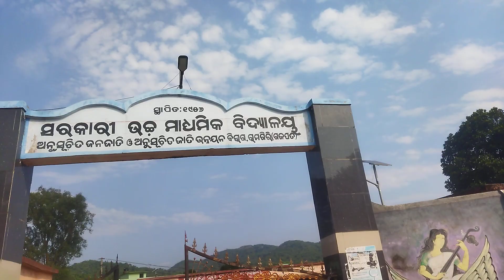new video//vlogger video anjarsing travel video ରାମଗିରି village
ଆମ ଉପରେ ଆପଣ ମାନଙ୍କ ଶୁଭେଚ୍ଛା ଏବଂ ଭଲ ପାଇବା ଓ ଆଶୀର୍ବାଦ ଏମିତି ସବୁବେଳେ ରହିଥାଉ ସମସ୍ତ ଙ୍କୁ ଅଶେଷ ଅଶେଷ ଧନ୍ୟବାଦ 🙏🙏🙏🥰🥰❤️like କରନ୍ତୁ subscribe or share କରି ମଜା ନିଅନ୍ତୁଏମିତି ଭିଡ଼ିଓ ପାଇବା ପାଇଁ ଗଣ୍ଠି ଚିହ୍ନ click କରନ୍ତୁ ❤️❤️❤️👌👍hii my self Aswin gomango plz subcribe my channel and click the bell icon also to stay notify about my latest updates... love u all